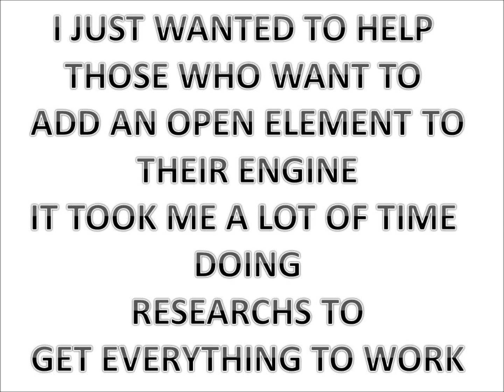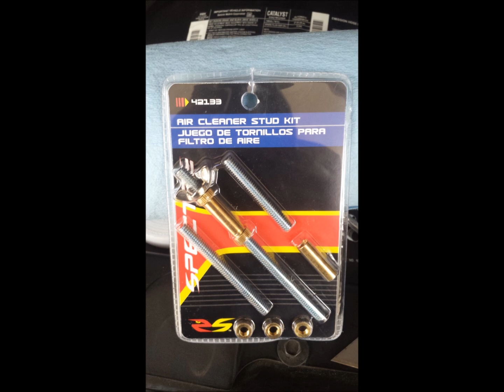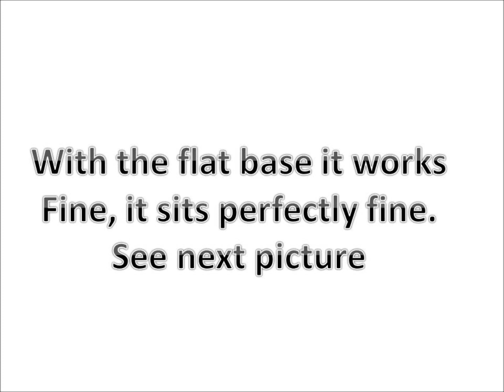chevy obs c1500 open element air cleaner filter upgrade from twin stud to single stud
I have a c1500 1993 v6 4.3L, My original air cleaner was a dual or twin stud version. There is a way to make it a single stud. Check the video for more details. This process will work on all 350 5.7L TBI and 4.3L V6 TBI Chevy c1500 and GMC Sierra 1500 pick up trucks.